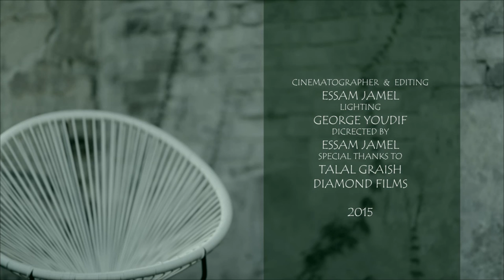Helen Issac Tla Deaty 2015 هيلين اسحاق تلا ديتي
New music video of Helen Isaac as a single song been filmed and directed by / Essam Jamel / 2015,
Lyrics and Melody / Dawood Barkho.
Arranged by / Dani Shammon.
Mixing and Recording / DNA Studio.
Cinema and editing / Diamond Films pty/ltd
Directed / Essam Jamel
2015

لتحميلها بصغية Mp3
قريبا

assyrian songs
Chaldean songs